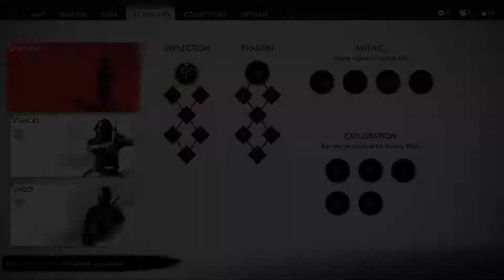Ghost of Tsushima - Part 1